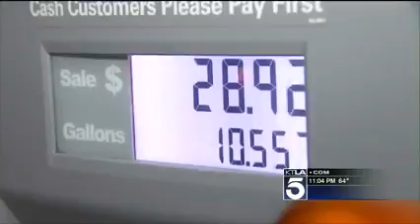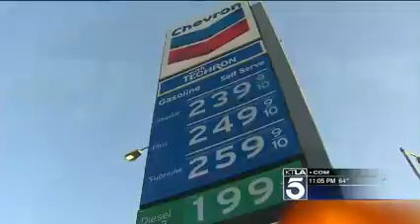KTLA TV-5 Los Angeles: Gas Prices Expected To Surge in SoCal Says Consumer Watchdog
Consumer Watchdog says SoCal consumers should fill up now while they can before an expected 37 cent increase overnight in gas prices due to oil company greed during the switch to summer blend.